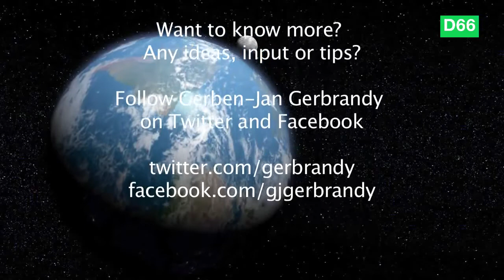Gerben-Jan Gerbrandy on Biodiversity loss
Member of the European Parliament Gerben-Jan Gerbrandy on Biodiversity loss.

Gerben-Jan Gerbrandy is in the European Parliament the spokesman on the subject of Biodiversity.

Video info:
Camera 1: Lucien Goleanu
Camera 2: Iman Pieter Duin
Editor: Iman Pieter Duin

Music
Artist: Gorillaz
Song: Some kind of Nature